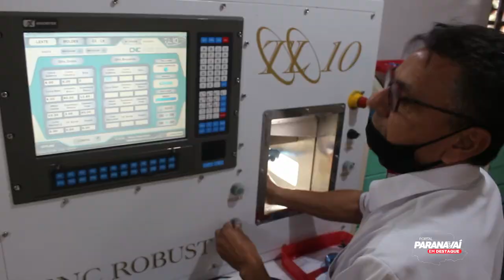Conheça as estruturas da ótica Oculista em Paranavaí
A melhor ótica de Paranavaí e região, atendendo você com carinho, profissionalismo e todo o respeito que você merece.